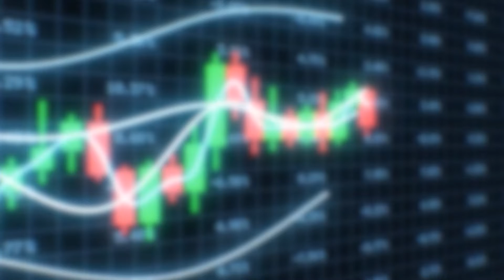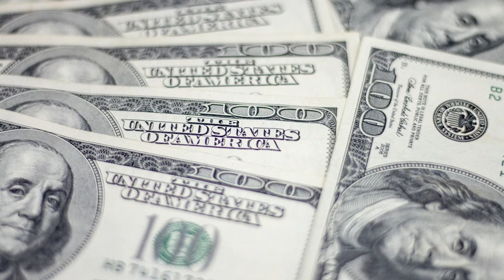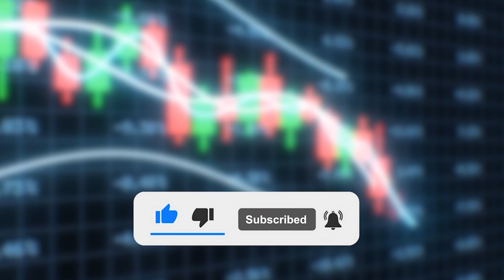Terra LUNA is moving to 0. Panic is flooding the cryptocurrency market